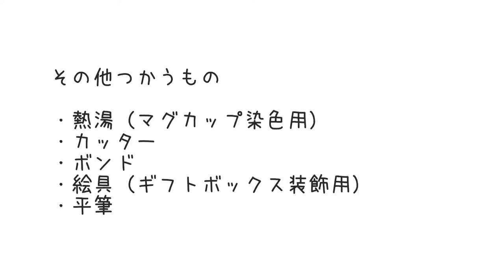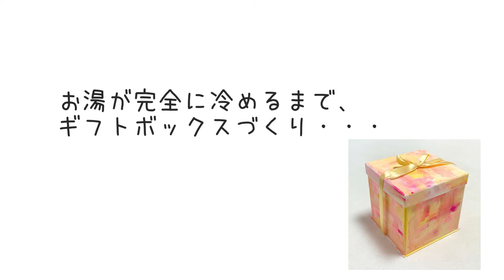【作り方】 手作りのマグカップを贈ろう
076854 ペンで描くマイカップ ペンカップ
035203 デザインギフトボックス オリジナルのプレゼントボックスを作ろう
330246 ターナー　アクリルガッシュ　ラメシルバー 20ml
011012 マッチ 水彩絵具 マッチ ベーシックカラー 3原色セット5色入 10ml